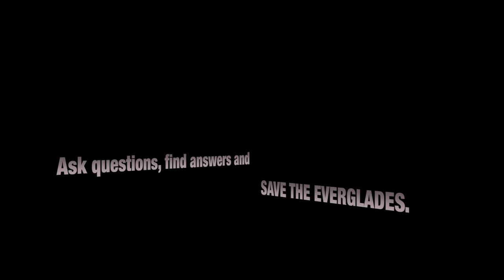Alligators in Slow Motion 03 - Music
American alligators will become aggressive during feeding and try to chase competition away from the food source. Feeding in larger groups will most likely end in a feeding frenzy, in which every alligator tries to rip a piece of meat of the prey followed by wild splashing and death roll. Aggressive behavior of alligators is also common during mating behavior, in which the strongest male fight of the weaker one to secure its position in the ranking order.

Aggressive alligators in slow motion filmed by Heiko Kiera aka Ojatro with Sony NEX FS700 in 2013.